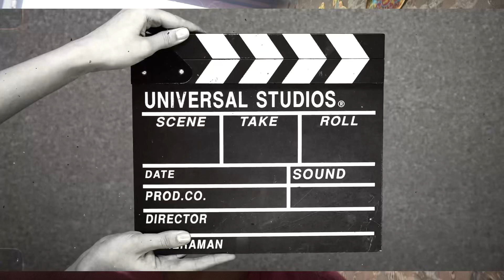Mati time vlog 😀|| vlog of funny time 😇😂​⁠​⁠@souravjvlogs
masti time

masti time song

masti time song status

masti time 2

masti time status

masti time Krrish

masti time 1993

masti time chennel

masti time 00

Madri time please